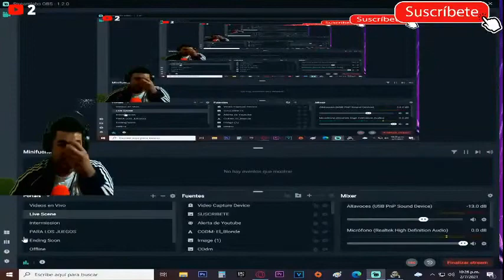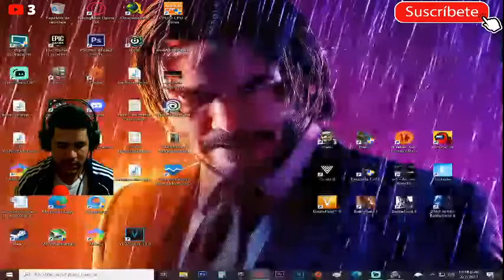HALO: COMBAT EVOLVED - ULTIMA MISION DESTRUIR LA BASE DE HALO #4 [RESUBIDO](PC)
Mi canal►
6
 / elblonde